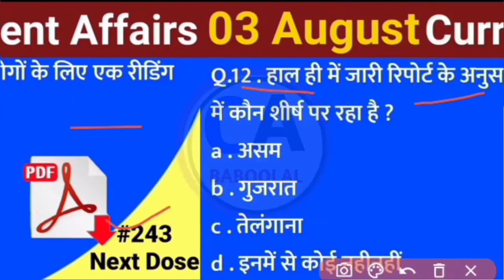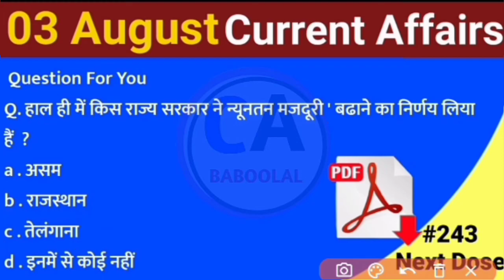करेंट अफेयर्स 2021 today ।। today's current affairs next exam ।। next exam current affairs today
3 August ।। today's current affairs next exam ।। next exam current affairs today ।। करेंट अफेयर्स 2021 today

3 August 2021 Current Affairs
PDF Daunlod free

2 August 2021 current affairs PDF Daunlod free

1 August 2021 current affairs PDF Daunlod free

current affairs next exam today

today's current affairs next exam

crent affeyrs today

indresh rc current affairs today

indresh rc current affairs

indresh rc current affairs july 2021

  indresh rc current affairs quiz

indresh rc current affairs pdf

next exam indresh rc current affairs

indresh rc monthly current affairs

current affairs 2021 indresh rc

next exam

2 August Current Affairs 2021

1 August Current Affairs 2021

daily Current Affairs 2 August

Location :-
India